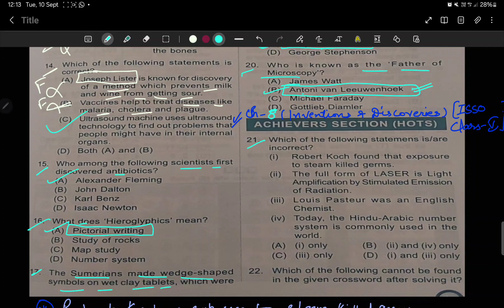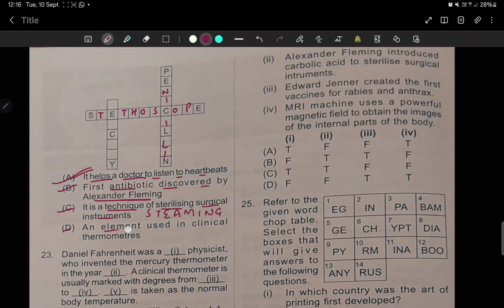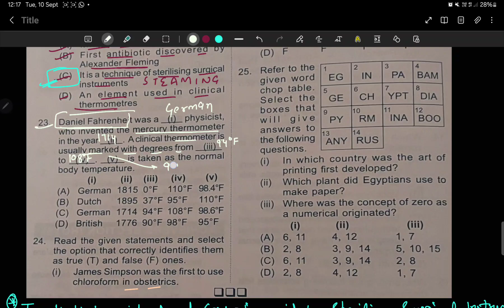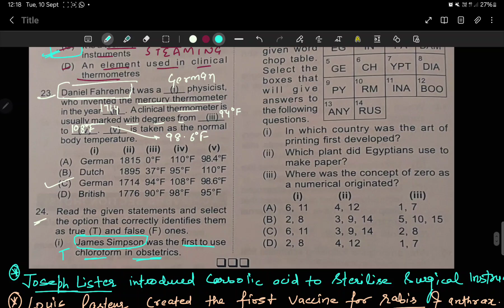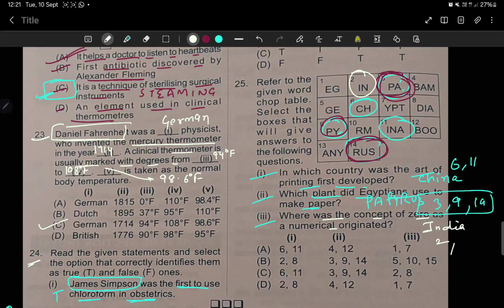ISSO class-5,Social Studies olympiad workbook,ch-8,inventions and discoveries,part-2(21-25)achiever